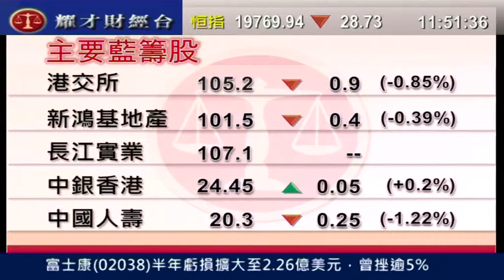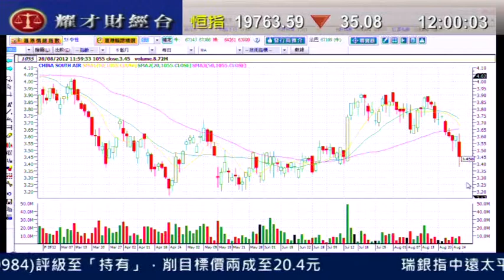耀才財經台‭ ‬午間總結‭ ‬劉幸鈺‭ ‬陳偉聰「新秀麗業績勝預期」